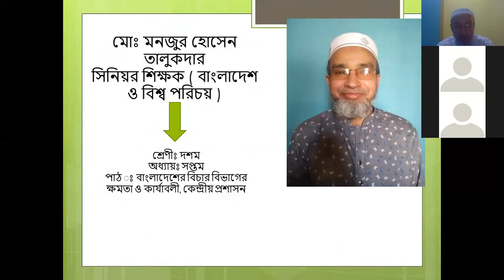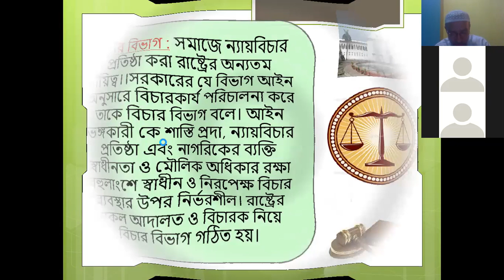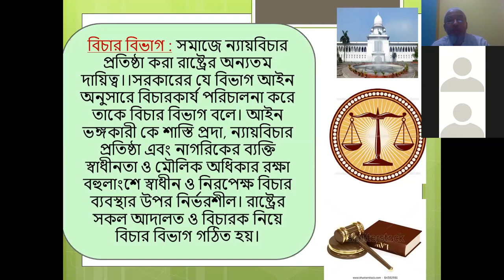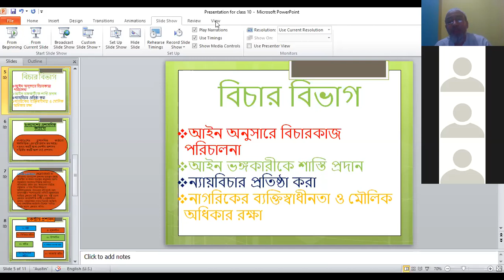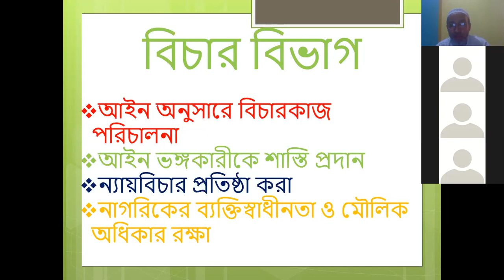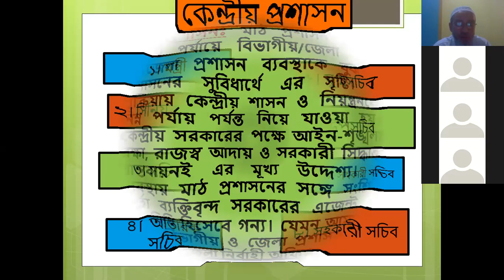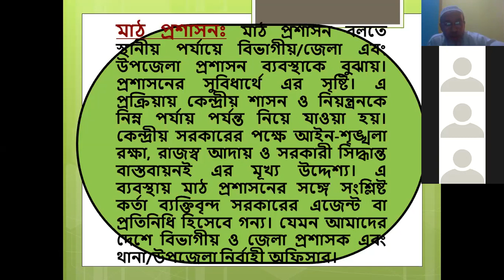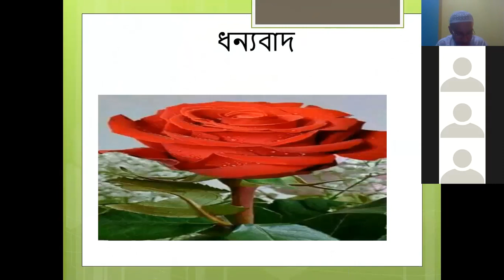Manjur Hossain's zoom online class--10_ lesspn-7